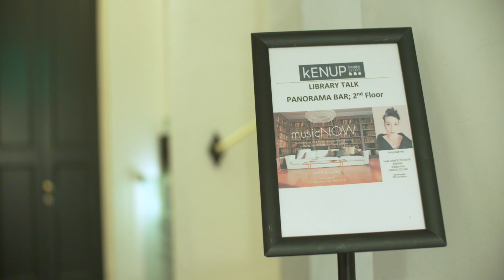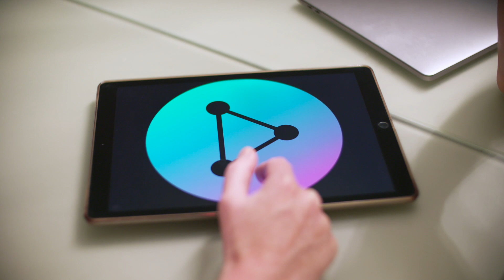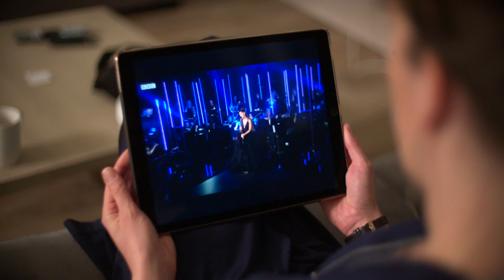vblog 9 - Mycelia World Tour - Malta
vBlog 9: Imogen talks about her week in Malta.